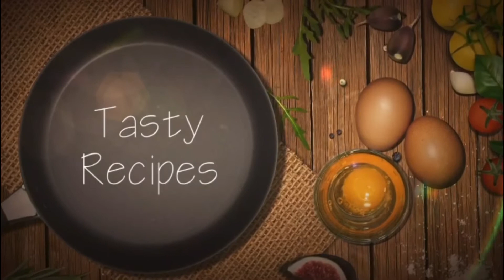Goan Prawn Curry